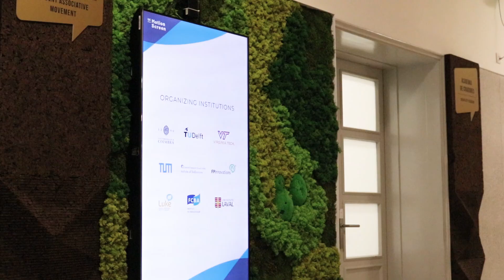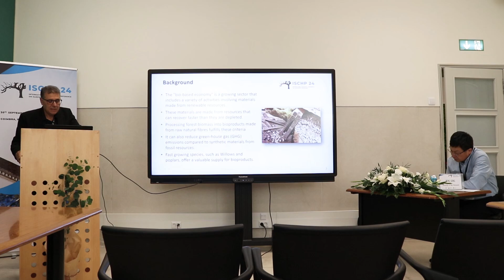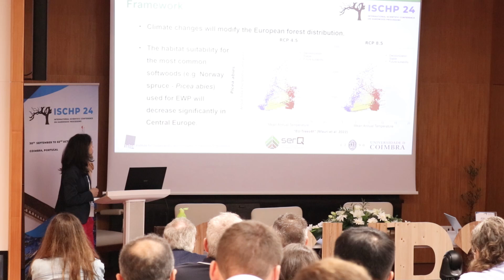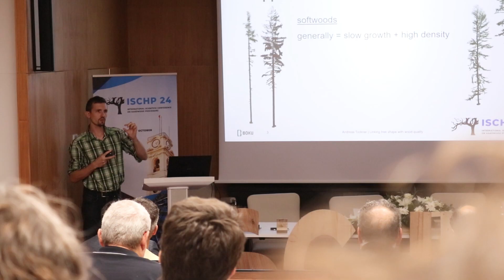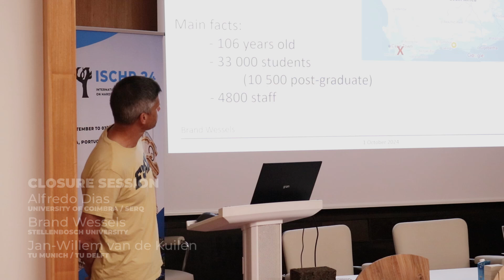ISCHP 24, Coimbra - Portugal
A 8.ª edição do 𝗜𝗦𝗖𝗛𝗣 – 𝗜𝗻𝘁𝗲𝗿𝗻𝗮𝘁𝗶𝗼𝗻𝗮𝗹 𝗦𝗰𝗶𝗲𝗻𝘁𝗶𝗳𝗶𝗰 𝗖𝗼𝗻𝗳𝗲𝗿𝗲𝗻𝗰𝗲 𝗼𝗻 𝗛𝗮𝗿𝗱𝘄𝗼𝗼𝗱 𝗣𝗿𝗼𝗰𝗲𝘀𝘀𝗶𝗻𝗴 decorreu de 30 de setembro a 2 de outubro, em Coimbra. 📍 Esta edição foi coorganizada pela Universidade de Coimbra e pelo SerQ- Centro de Inovação e Competências da Floresta, tendo como Comissão Organizadora, Alfredo Dias, Sandra Monteiro e Carlos Martins.

Os dias 30 de setembro e 01 de outubro foram dedicados a 5 Sessões Plenárias, bem como a apresentações orais de 47 trabalhos científicos e 6 posters. Nesta 8.ª edição contámos com um total de 70 participantes oriundos de 20 países sendo de destacar o interesse e a qualidade demonstrada por 12 alunos de doutoramento na apresentação dos seus trabalhos de investigação.

 A 8.ª edição do 𝗜𝗦𝗖𝗛𝗣 – 𝗜𝗻𝘁𝗲𝗿𝗻𝗮𝘁𝗶𝗼𝗻𝗮𝗹 𝗦𝗰𝗶𝗲𝗻𝘁𝗶𝗳𝗶𝗰 𝗖𝗼𝗻𝗳𝗲𝗿𝗲𝗻𝗰𝗲 𝗼𝗻 𝗛𝗮𝗿𝗱𝘄𝗼𝗼𝗱 𝗣𝗿𝗼𝗰𝗲𝘀𝘀𝗶𝗻𝗴 teve o patrocínio da SOFALCA, PEFC Portugal, Wood First e Groupe Berkem. Um agradecimento também à Altri Florestal e ao NCREP pelas apresentações realizadas.

Esperamos ver-vos na próxima edição que terá lugar na África do Sul (Stellenbosch)  em 2026.

🧠 A Comissão Organizadora,
Alfredo Dias, Carlos Martins e Sandra Monteiro